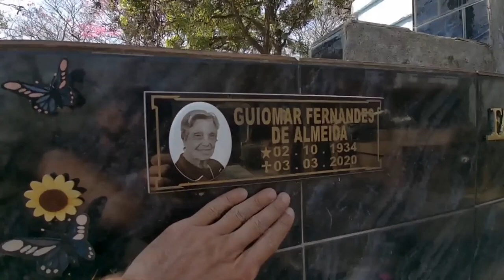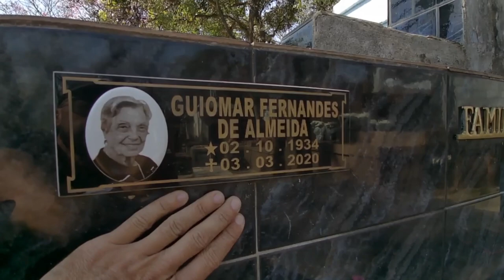Cemitério Vila Mariana , sepultado Ator Valdir Fernandes .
Galera estou no Cemitério Vila Mariana que foi fundado em 1904 ele costuma ser confundido com o Cemitério Israelita, já que os dois estão bem próximos.
Mas hoje quero mostra onde está sepultado o Valdir Fernandes de Almeida foi um ator brasileiro.
 O ator participou das produções “Cara a Cara”, “Meu Pé de Laranja Lima”, “Ninho da Serpente”, “Mandacaru” e “Grande Sertão: Veredas”, além de “Os Imigrantes”, novela da Rede Bandeirantes na qual viveu seu auge na carreira. Ele interpretou o personagem Primo De Sálvio, filho de Antônio (Rubens de Falcão) e Isabel (Maria Estela).

No cinema atuou em poucos filmes, tendo participado dos longas Mulher Desejada (1978) e Corpo Devasso (1980), ambos dirigidos pelo cineasta Alfredo Stenheimer. Em 2006 o ator retornou às telonas atuando em A Última Batalha (2006).
No auge da fama o ator teve problemas com o álcool, o que acabou prejudicando a sua carreira. Em 2015 um programa de televisão mostrou Valdir trabalhando como vendedor de picolés, em frente ao zoológico de São Paulo.

Valdir Fernandes morreu aos 65 anos, em decorrência de hepatite .

Galera mais uma homenagem a um Ator que foi muito querido Valdir Fernandes